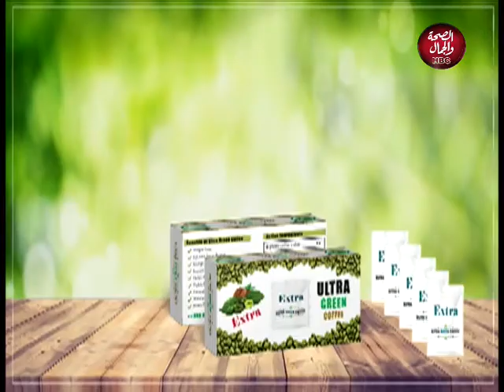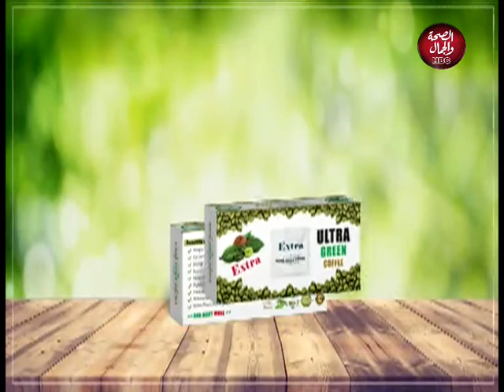يلا نعيش | 10 اسرار للرشاقة و الجمال تعرف عليها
تقديم | نور أحمد..أخصائي تغذية علاجية ل